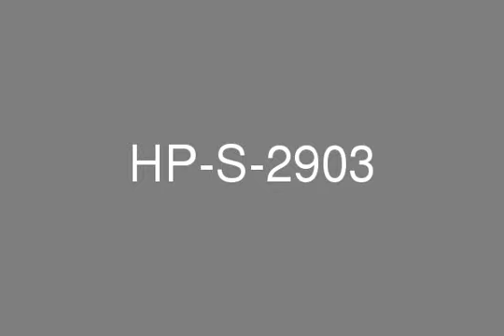Plot in JVC G 4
Freehold PlotJumeirah Village CircleG+4Residential with limited retail. Plot Size: 25,300 Sq. Ft. BUA: 75,860 Sq. Ft. Asking Price 12,800,000 AED. 168 AED/Sq. Ft. Call Kelsey Smogard-Ayers on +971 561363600 for further details Company name: Al Habtoor PropertiesRERA ORN: 1171 Address: Al Habtoor Business Tower, 36th Floor, PO Box 283137, Dubai Marina, Dubai, UAE Office phone no: 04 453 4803Office fax no: 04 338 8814 Primary email: Profile: Al Habtoor Properties was formed in 2008 by Mr Rashid Khalaf Al Habtoor, the company was setup primarily to service the Al Habtoor Group building management contracts and the exclusive leasing of these towers and also to benefit from the rising sales boom in the UAE real estate market. 5 years on and the company maintains some of the strongest property management contracts in Dubai and has transacted sales volume into the billion Dirham figures. Al Habtoor Properties vision is to approach real estate practices in a professional and coherent manner and lead the market with the backing of one of the strongest local family names. Al Habtoor Properties plans to expand into the Middle East and Europe within the short term future.